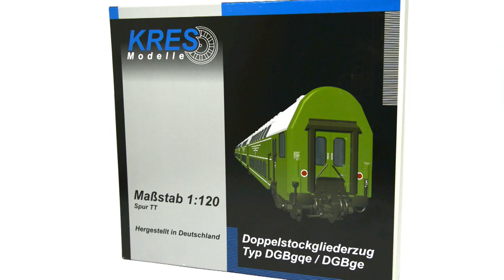Produktvorstellung KRES Doppelstockzug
Frank Buttig stellt den Doppelstockzug DGBgqe Epoche IV mit grünen Wagenkasten und Wendeeinrichtung (Steuerabteil) in Baugröße TT vor.